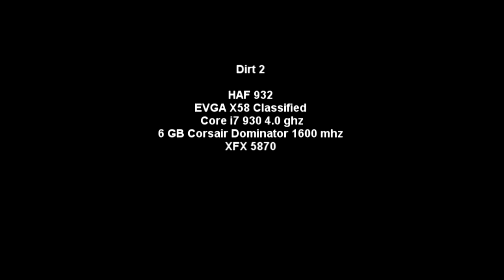Dirt 2 XFX 5870 fraps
HAF 932
6 GB Corsair Dominator 1600 mhz
XFX 5870